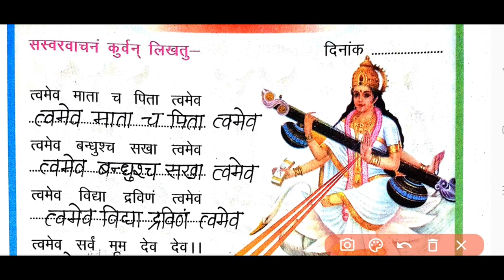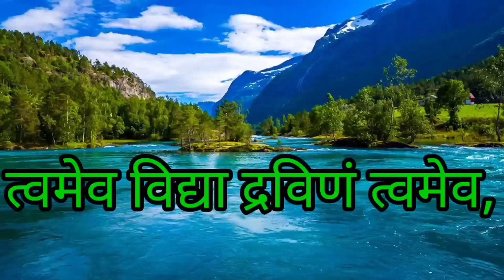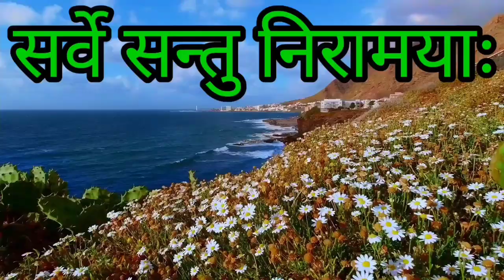संस्कृत सुधा कक्षा4कार्यपुस्तिका/सरस्वती वन्दना/Sanskrit Sudha kaksha4 Karypustika/Saraswati Vandana